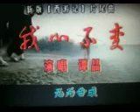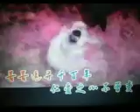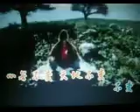我心不变【WB】（甫人--- 谭晶） 2022 19 26